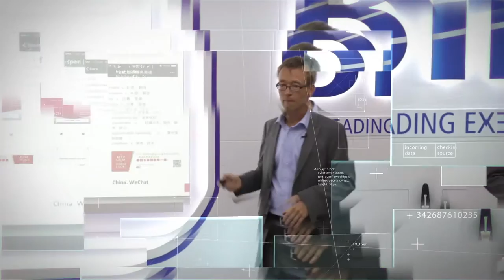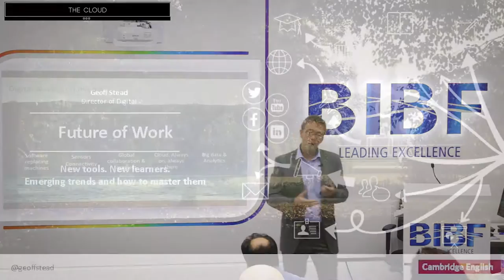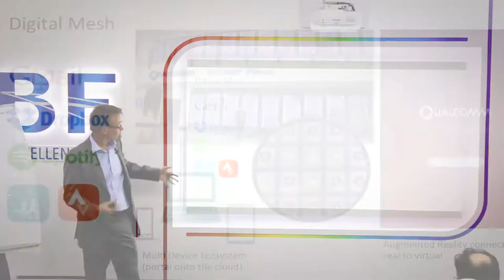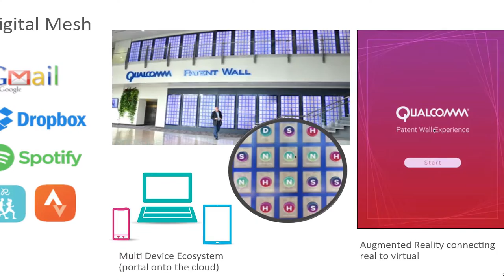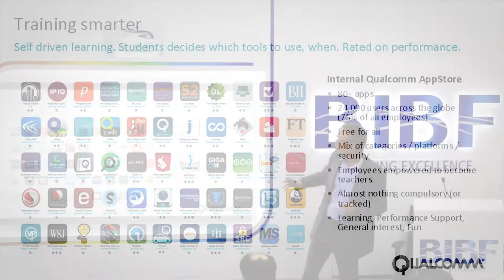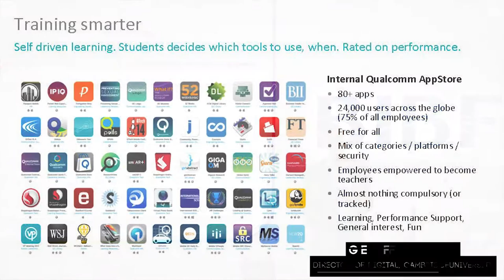BIBF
At Boxobia